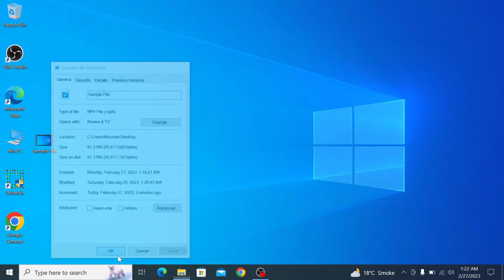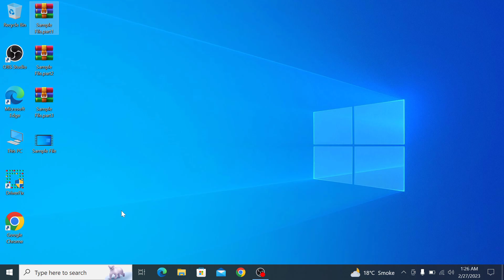How to Split Large File into Multiple Smaller Files using WinRAR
This video guides about how to split large file into multiple smaller files.

To split large file into multiple smaller files, just follow the steps as shown in this guide.

To split rar file into multiple files, we are going to use WinRAR software.

You can use WinRAR to split a large file into smaller pieces.

Link to Download WinRAR

There are several reasons why you might want to split a file into parts using WinRAR:

File size limitations: Some email providers, cloud storage services, or other platforms have file size limitations. Splitting large files into smaller parts can help you get around these limitations and allow you to send or upload your files.

Ease of transfer: Splitting a large file into smaller parts can also make it easier to transfer the file between different devices or over the internet. You can send the parts one at a time and then reassemble the file once all of the parts have been received.

Storage limitations: If you're running low on disk space, splitting large files into smaller parts can help you save space on your hard drive or other storage devices.

Backup purposes: Splitting a large file into smaller parts can also be helpful for backup purposes. Instead of backing up the entire large file every time, you can back up only the parts that have changed.

Faster uploading or downloading: Splitting large files into smaller parts can also help speed up the uploading or downloading process. Instead of waiting for one large file to finish uploading or downloading, you can start transferring the smaller parts immediately.

To split a file into parts using WinRAR, follow the steps below:

1. Open WinRAR by double-clicking on the WinRAR icon on your desktop or by searching for it in the Start menu.

2. Navigate to the location of the file that you want to split into parts.

3. Select the file by clicking on it once to highlight it.

4. Click the "Add" button in the WinRAR toolbar or press "Alt+A" on your keyboard.

5. In the "Archive name and parameters" window, enter a name for the archive in the "Archive name" field.

6. Click on the "Split to volumes, bytes" option and enter the desired size of each part in the "Volume size" field. You can choose from several preset sizes or enter a custom size.

7. Click "OK" to create the archive.

WinRAR will now split the file into parts based on the size you specified. The parts will have the same name as the original file, but with an added number to indicate their order (e.g. filename.part1.rar, filename.part2.rar, etc.).

So that's how you can use WinRAR to divide a large file into several smaller ones; if you have any questions about how to do this, post them in the comments below and I'll get back to you.

Regards.